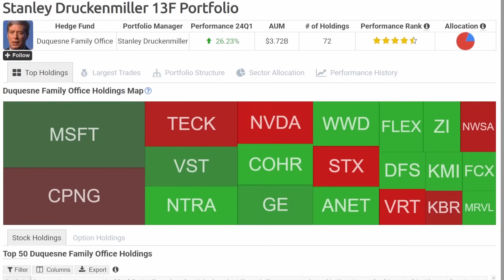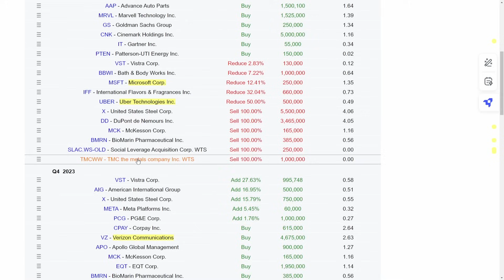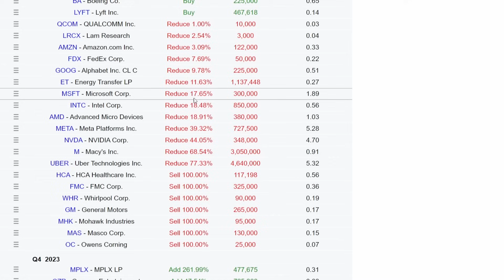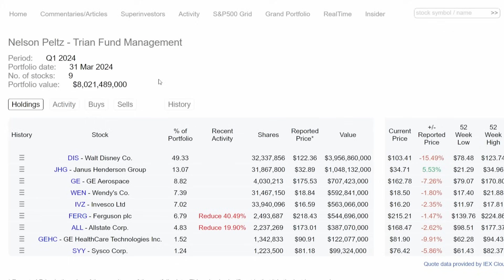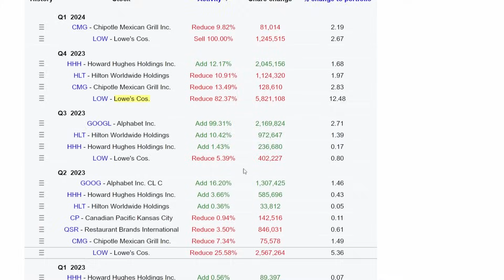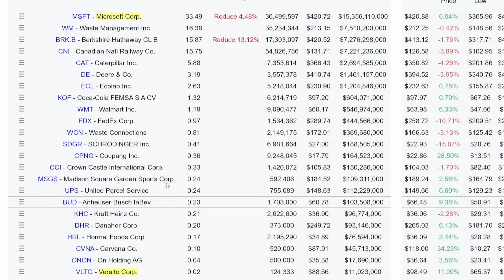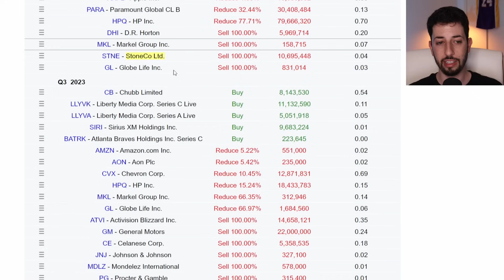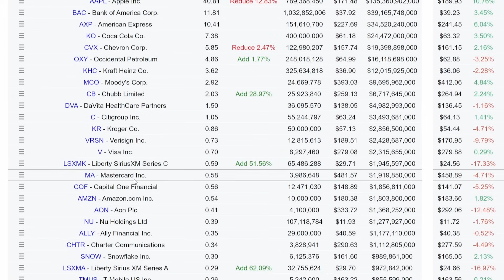Super Investors Keep Buying These Stocks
In this video, I will go over six super investor's activities in Q1. What stocks they bought, and what they sold. You will find famous investors such as Warren Buffett, Bill Ackman, Nelson Peltz, Bill Gates, Carl Icahn, and Daniel Loeb.